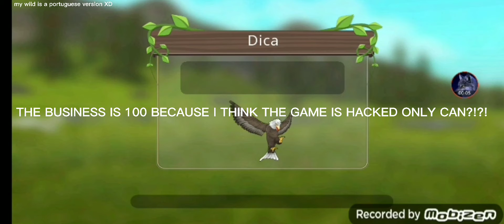...... WHAT?!?!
WELL GUYS MY WILDCRAFT GOT BUGGY I WENT MAKE A VIDEO I WAS OPENING IT THERE WHEN THIS SCREEN APPEARED I DON'T KNOW WHY BUT I WAS THINK I LOST MY ACCOUNT BUT I DIDN'T... TELL THE COMMENTS IF IT HAPPENED TO YOU...